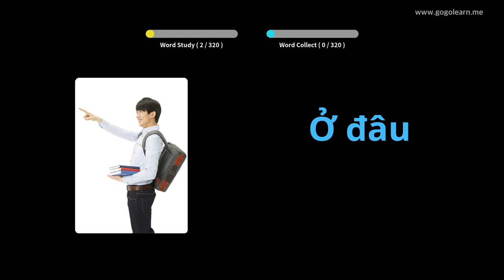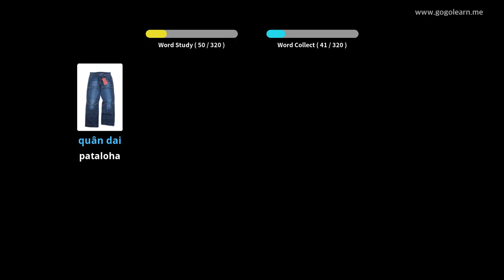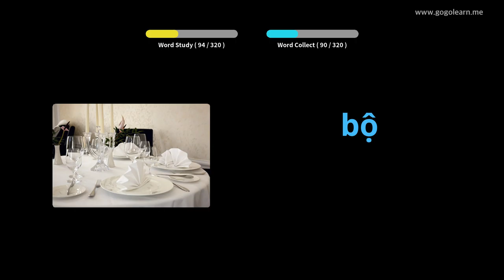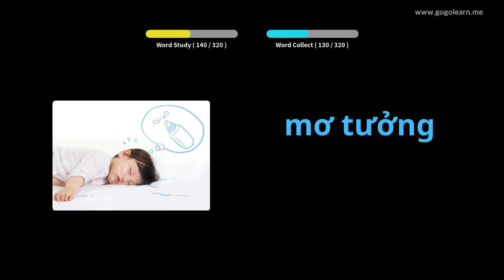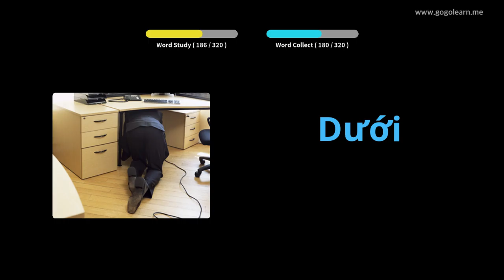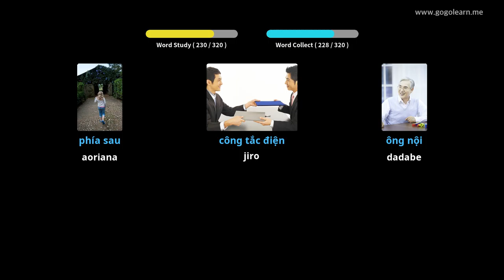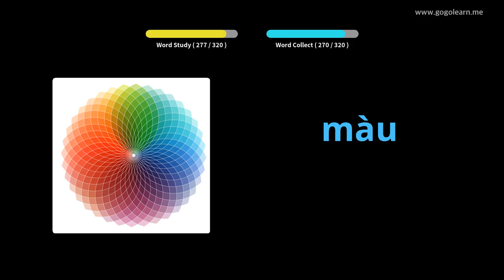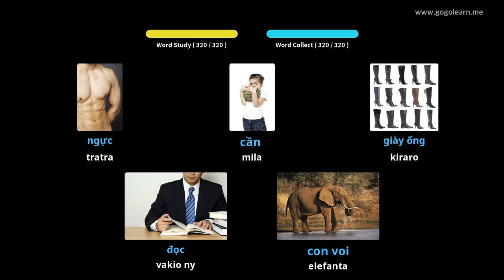Mihaino ny voambolana Vietnamianina raha mitondra fiara | Golearn